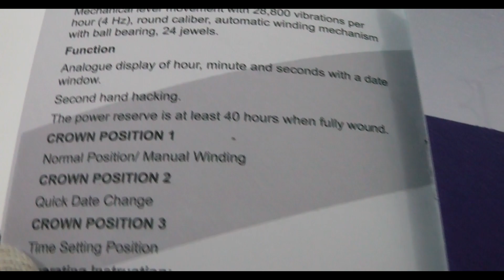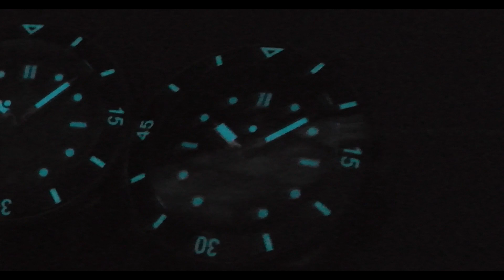PHOIBOS Wave Master : A Stunning Diver Watch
𝑃ℎ𝑜𝑖𝑏𝑜𝑠 ℎ𝑎𝑠 𝑚𝑎𝑑𝑒 𝑤𝑎𝑣𝑒𝑠 𝑤𝑖𝑡ℎ 𝑖𝑡𝑠 𝑒𝑥𝑡𝑟𝑎𝑜𝑟𝑑𝑖𝑛𝑎𝑟𝑦 𝑊𝑎𝑣𝑒 𝑀𝑎𝑠𝑡𝑒𝑟 𝑐𝑜𝑙𝑙𝑒𝑐𝑡𝑖𝑜𝑛, 𝑤ℎ𝑖𝑐ℎ 𝑠𝑡𝑎𝑛𝑑𝑠 𝑜𝑢𝑡 𝑓𝑟𝑜𝑚 𝑡ℎ𝑒 𝑐𝑜𝑚𝑝𝑒𝑡𝑖𝑡𝑖𝑜𝑛 𝑤𝑖𝑡ℎ 𝑖𝑡𝑠 𝑖𝑚𝑝𝑒𝑐𝑐𝑎𝑏𝑙𝑒 𝑐𝑟𝑎𝑓𝑡𝑠𝑚𝑎𝑛𝑠ℎ𝑖𝑝 𝑎𝑛𝑑 𝑖𝑚𝑝𝑟𝑒𝑠𝑠𝑖𝑣𝑒 𝑓𝑢𝑛𝑐𝑡𝑖𝑜𝑛𝑎𝑙𝑖𝑡𝑦.
𝑇ℎ𝑒 𝑠𝑜𝑙𝑖𝑑 𝑎𝑛𝑑 𝑤𝑒𝑙𝑙-𝑝𝑜𝑙𝑖𝑠ℎ𝑒𝑑 316𝐿 𝑠𝑡𝑎𝑖𝑛𝑙𝑒𝑠𝑠 𝑠𝑡𝑒𝑒𝑙 𝑐𝑎𝑠𝑒, 𝑐𝑜𝑚𝑏𝑖𝑛𝑒𝑑 𝑤𝑖𝑡ℎ 𝑡ℎ𝑒 𝑑𝑢𝑟𝑎𝑏𝑙𝑒 𝑟𝑢𝑏𝑏𝑒𝑟 𝑠𝑡𝑟𝑎𝑝, 𝑔𝑖𝑣𝑒𝑠 𝑎 𝑠𝑒𝑛𝑠𝑒 𝑜𝑓 𝑡ℎ𝑒 𝑤𝑎𝑡𝑐ℎ'𝑠 𝑠𝑢𝑝𝑒𝑟𝑖𝑜𝑟 𝑞𝑢𝑎𝑙𝑖𝑡𝑦. 𝐼𝑛 𝑡𝑒𝑟𝑚𝑠 𝑜𝑓 𝑠𝑝𝑒𝑐𝑖𝑓𝑖𝑐𝑎𝑡𝑖𝑜𝑛𝑠, 𝑡ℎ𝑒 𝑊𝑎𝑣𝑒 𝑀𝑎𝑠𝑡𝑒𝑟 𝐷𝑖𝑣𝑒 𝑊𝑎𝑡𝑐ℎ ℎ𝑎𝑠 𝑎𝑙𝑙 𝑡ℎ𝑒 𝑓𝑒𝑎𝑡𝑢𝑟𝑒𝑠 𝑜𝑓 𝑎 𝑐𝑙𝑎𝑠𝑠𝑖𝑐 𝑑𝑖𝑣𝑒 𝑤𝑎𝑡𝑐ℎ.
𝐼𝑡 𝑖𝑠 𝑝𝑜𝑤𝑒𝑟𝑒𝑑 𝑏𝑦 𝑎 𝑟𝑒𝑙𝑖𝑎𝑏𝑙𝑒 𝑆𝐼𝐼 𝑁𝐻35𝐴/𝑁𝐻38𝐴 𝑎𝑢𝑡𝑜𝑚𝑎𝑡𝑖𝑐.
𝐵𝑢𝑖𝑙𝑑𝑖𝑛𝑔 𝑜𝑛 𝑡ℎ𝑒 𝑖𝑐𝑜𝑛𝑖𝑐 𝑑𝑒𝑠𝑖𝑔𝑛 𝑒𝑙𝑒𝑚𝑒𝑛𝑡𝑠 𝑜𝑓 𝑡ℎ𝑒 𝑊𝑎𝑣𝑒 𝑀𝑎𝑠𝑡𝑒𝑟 𝑠𝑒𝑟𝑖𝑒𝑠, 𝑡ℎ𝑒 𝑛𝑒𝑤 𝑡𝑖𝑚𝑒𝑝𝑖𝑒𝑐𝑒 𝑡𝑎𝑘𝑒𝑠 𝑡ℎ𝑒𝑚 𝑡𝑜 𝑡ℎ𝑒 𝑛𝑒𝑥𝑡 𝑙𝑒𝑣𝑒𝑙 𝑤𝑖𝑡ℎ 𝑖𝑚𝑝𝑟𝑜𝑣𝑒𝑑 𝑓𝑢𝑛𝑐𝑡𝑖𝑜𝑛𝑠 𝑎𝑛𝑑 𝑎 𝑠𝑙𝑒𝑒𝑘𝑒𝑟 𝑝𝑟𝑜𝑓𝑖𝑙𝑒.
𝑂𝑛𝑒 𝑙𝑜𝑜𝑘 𝑎𝑡 𝑡ℎ𝑒 𝑑𝑖𝑎𝑙 𝑎𝑛𝑑 𝑦𝑜𝑢 𝑤𝑖𝑙𝑙 𝑏𝑒 𝑐𝑎𝑝𝑡𝑖𝑣𝑎𝑡𝑒𝑑 𝑏𝑦 𝑡ℎ𝑒 𝑐𝑙𝑎𝑠𝑠𝑖𝑐 𝑤𝑎𝑣𝑒 𝑑𝑒𝑠𝑖𝑔𝑛 𝑡ℎ𝑎𝑡 ℎ𝑎𝑠 𝑏𝑒𝑐𝑜𝑚𝑒 𝑠𝑦𝑛𝑜𝑛𝑦𝑚𝑜𝑢𝑠 𝑤𝑖𝑡ℎ 𝑡ℎ𝑒 𝑊𝑎𝑣𝑒 𝑀𝑎𝑠𝑡𝑒𝑟 𝑐𝑜𝑙𝑙𝑒𝑐𝑡𝑖𝑜𝑛.

FOLLOW US